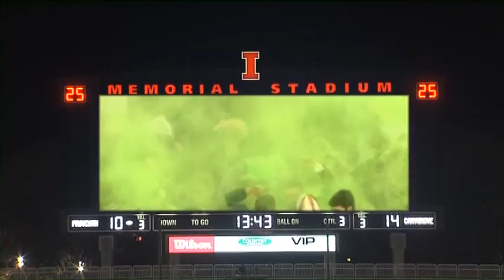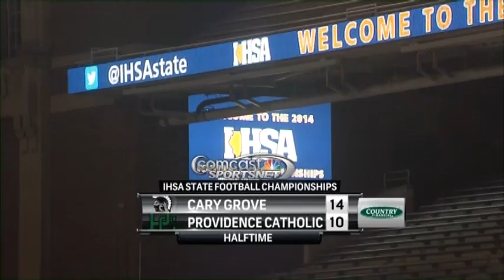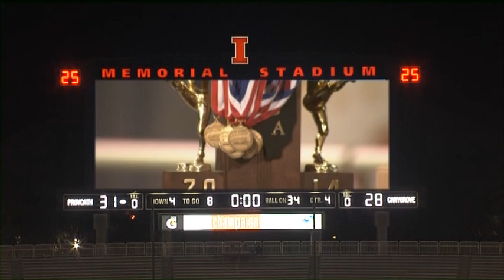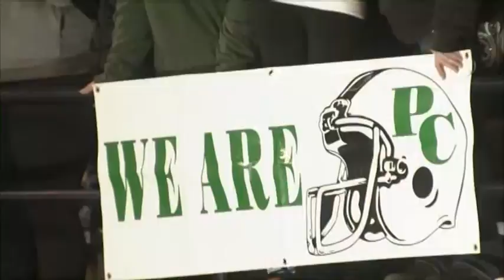2014 IHSA Boys Football Class 7A Championship Game: New Lenox (Providence Catholic) vs. Cary-Grove